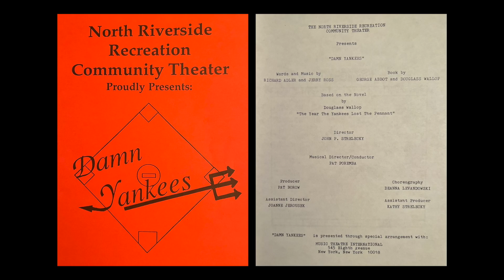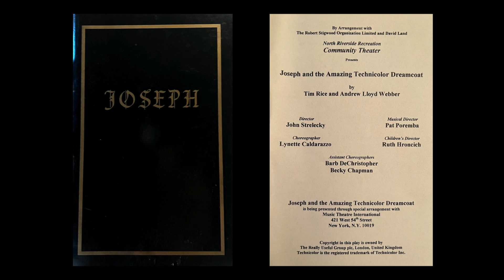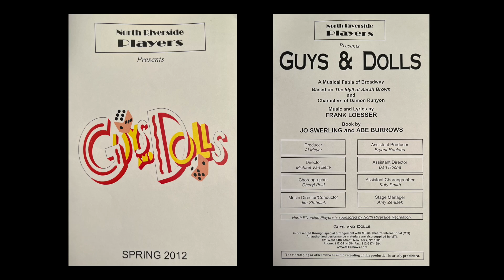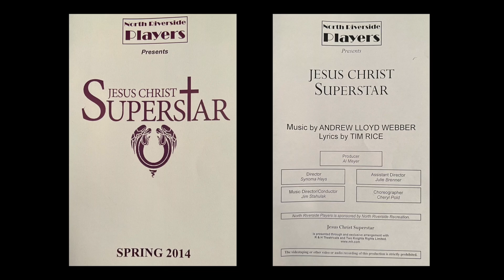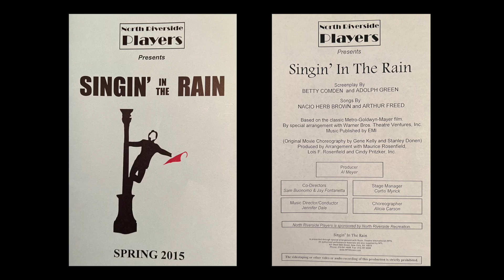NRPlayers Classics 2021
NRPlayers Classics - musical highlights from some of our favorite shows in our 30th season.